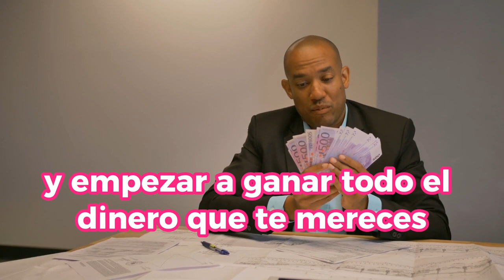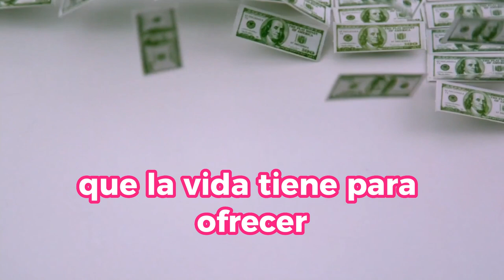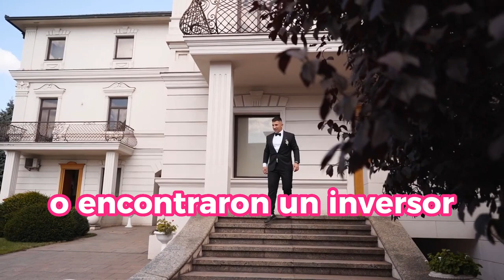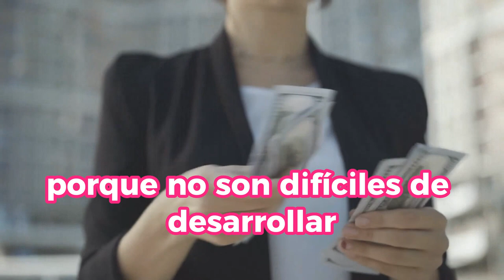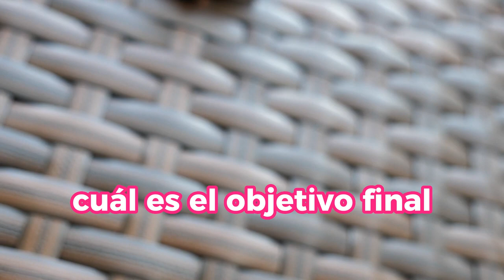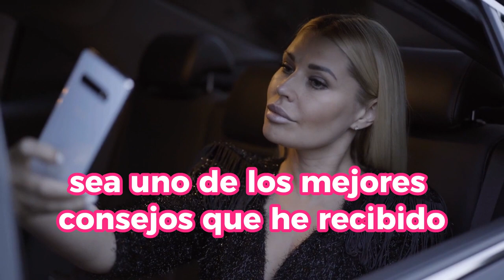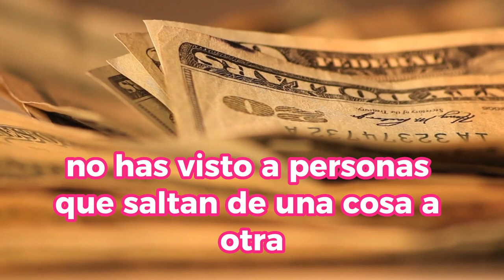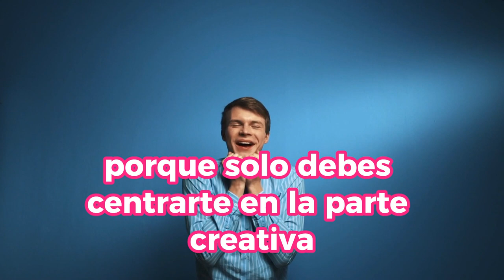Sigue ESTOS DOS SENCILLOS HÁBITOS MILLONARIOS Y NO TENDRÁS Que VOLVER A TRABAJAR En Tu VIDA.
Descubre los secretos detrás de la independencia financiera en este video revelador. Aprende cómo incorporar dos simples hábitos millonarios en tu vida y transforma tu futuro económico. Si deseas disfrutar de una vida sin preocupaciones financieras y dejar de trabajar para siempre, este video es para ti. No te pierdas esta oportunidad de cambiar tu destino financiero.

1)This video has no negative impact on the original works (It would actually be positive for them)
2)This video is also for teaching purposes.
3)It is not transformative in nature.
4)I only used bits and pieces of videos to get the point across where necessary.